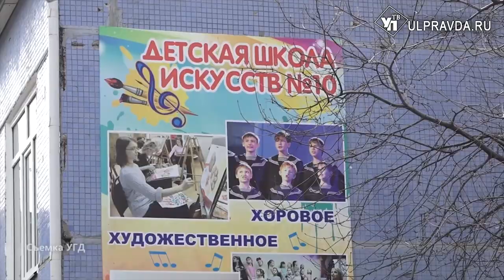Откройте бассейн, почините потолок. С какими проблемами ульяновцы идут за помощью к Русских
Алексей Русских лично принимал тех, кто столкнулся с проблемами.